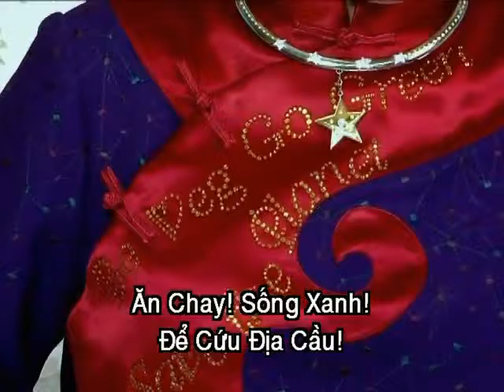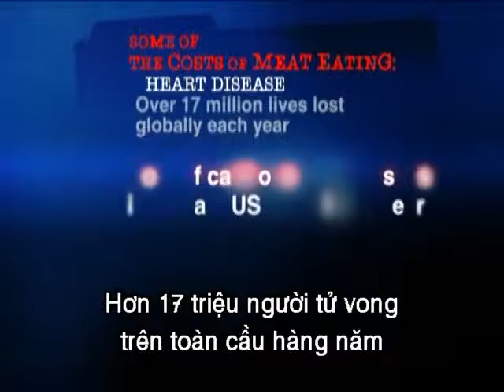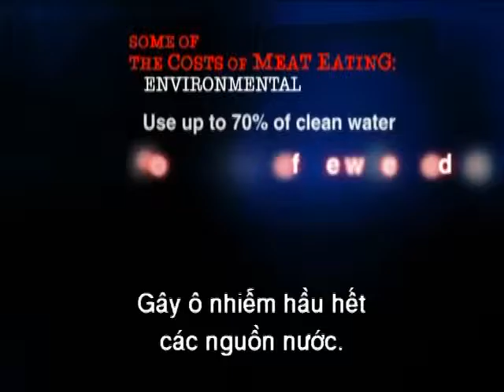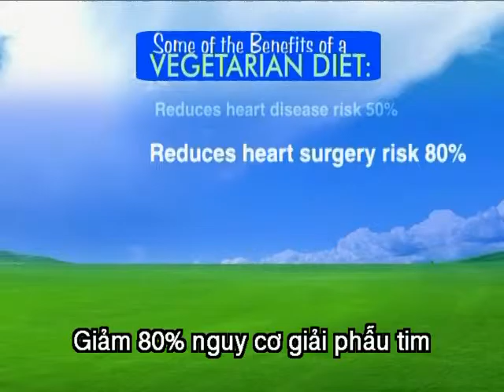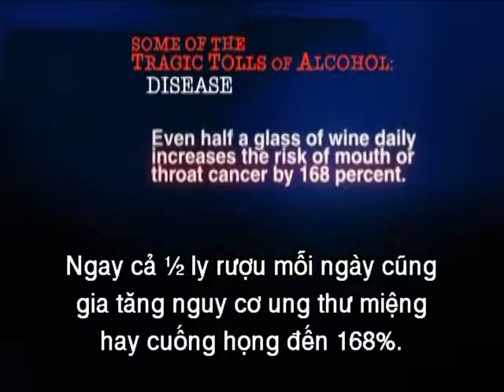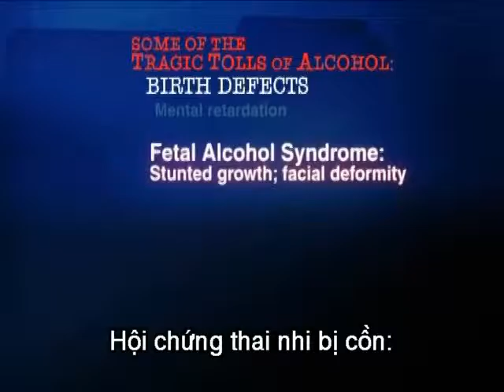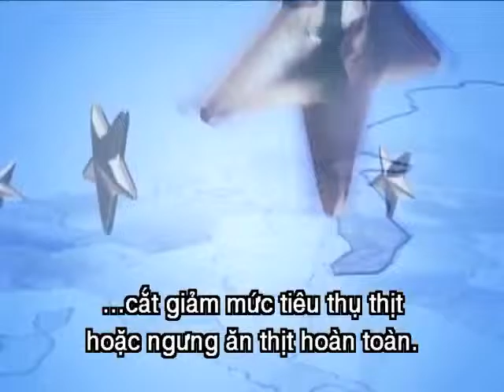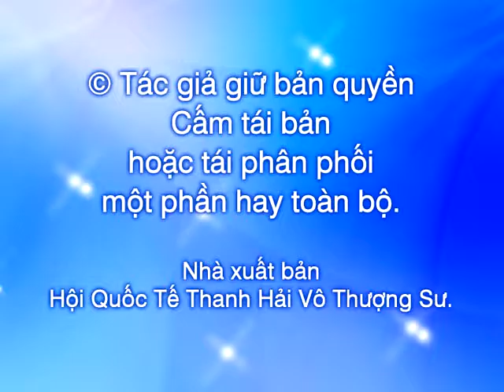Hành Động Như Đại Ngã Chân Chính Của Chúng Ta, năm 2009, Pháp quốc